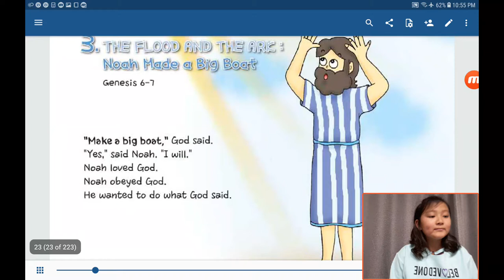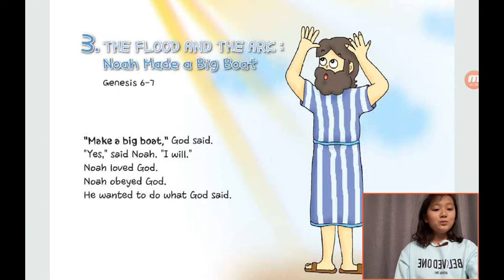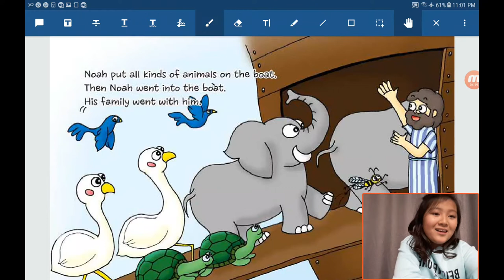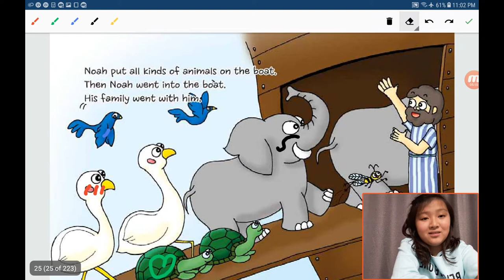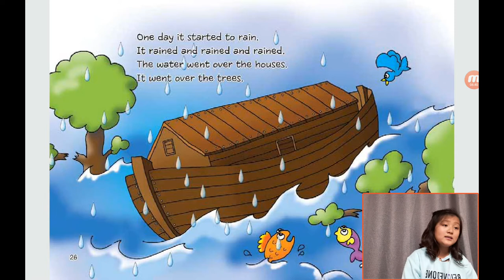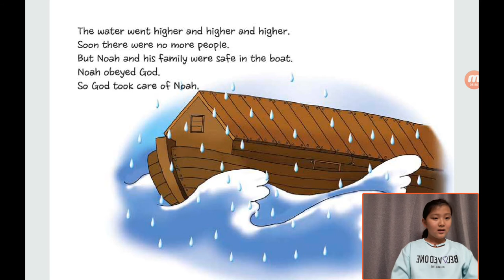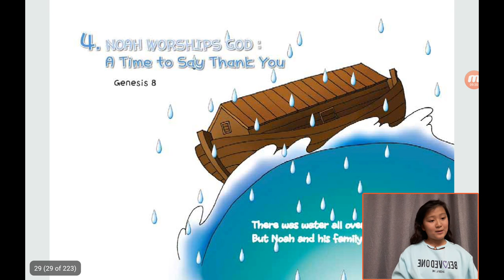‹Kids›Grace：원더풀스토리 20191008, 노아가 큰 배를 만들었어요